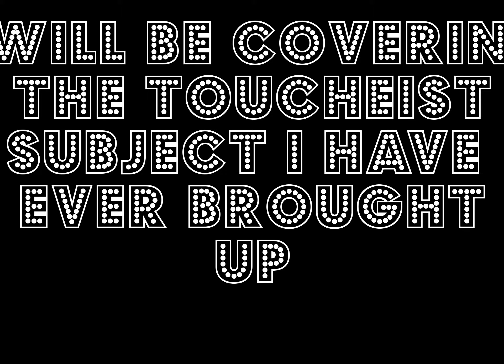POLITICALLY CORRECT MINISTRY TRAILER